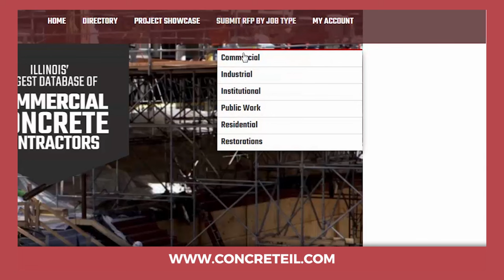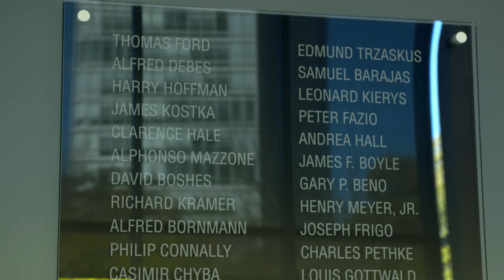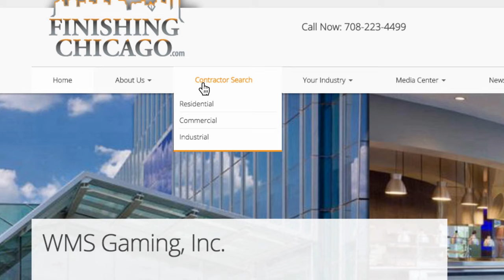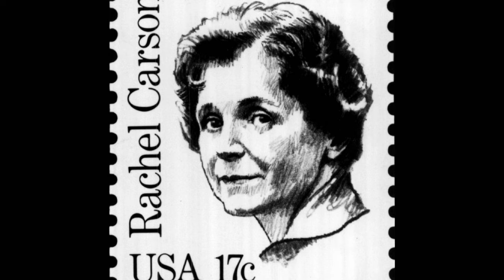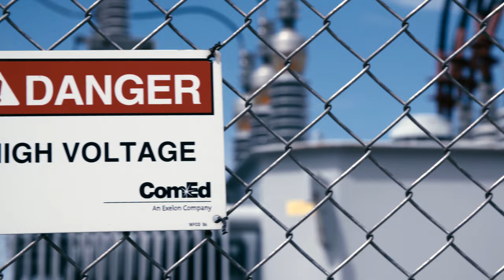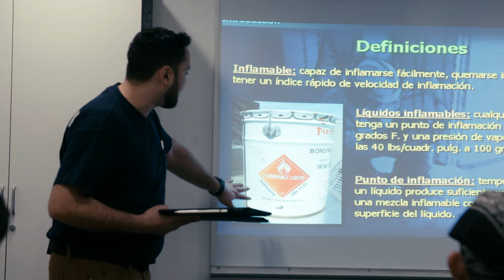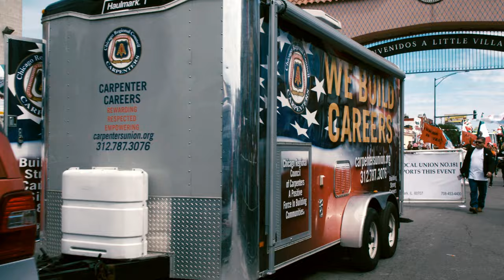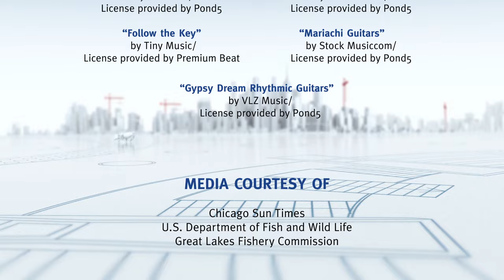Season 6 - Episode 4 - Floats, Boats and Hospital Coats | Built to Last TV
Join hosts Monica Pedersen and Mark Nilsson as they explore a grand piece of architecture, fight an invasive species and, celebrate contributions of immigrants to American culture.